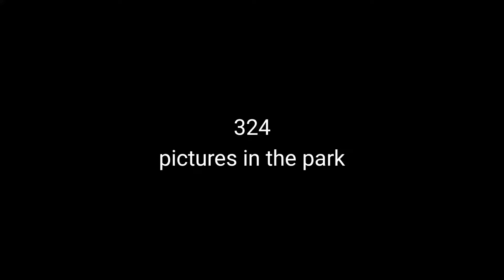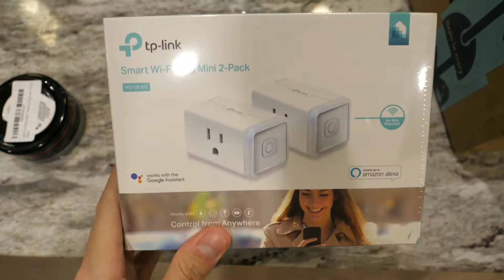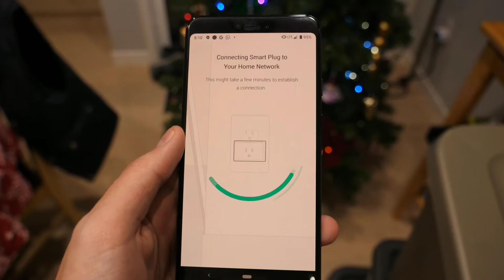pictures in the park - Ep 325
We visited the Montalvo art center to get some family pictures taken and I add Christmas Trees to the long list of Internet of things devices in our home.

Originally published as episode 324.